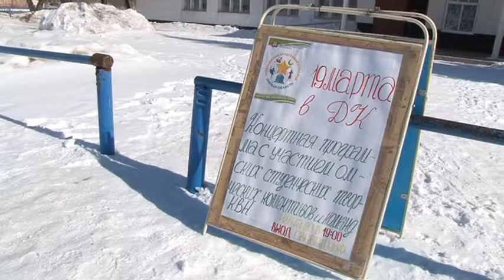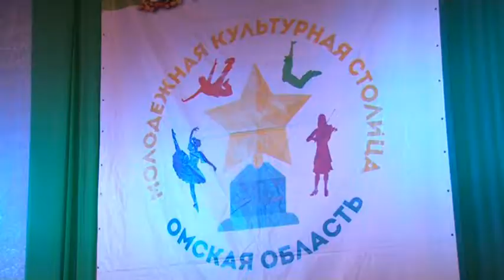Молодежная культурная столица. Нововаршавский район, Омская область 18-19 марта 2015